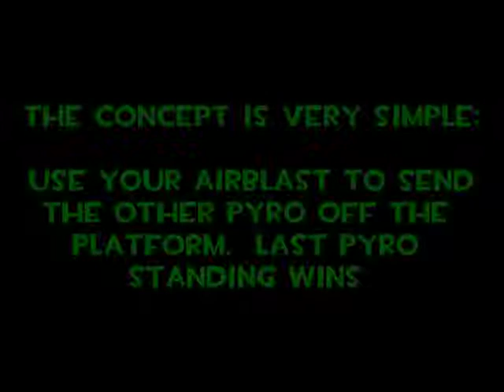Pyro Blast Jousting at the INTERROlympics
This is one of the events we'll be running during "Interroweek 2010". This short video simply shows how to play. Our second anniversary "Interroday" is March 24th, 2010, and we're celebrating all week long. For more details or to join the fun, visit us